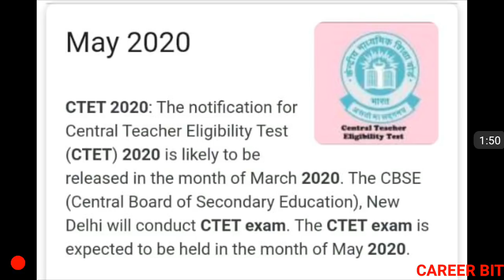CTET 2020 EXAM DATE DECLARED - REALITY | WHEN WILL CTET 2020 EXAM HAPPEN?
Friends in this video i have informed about reality behind the viral news article regarding ctet 2020 exam date . Thanks